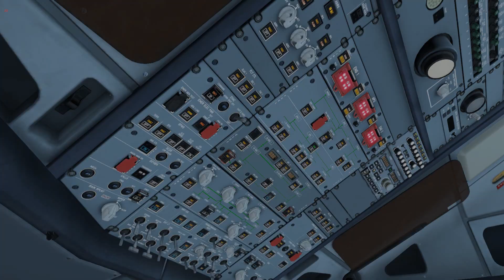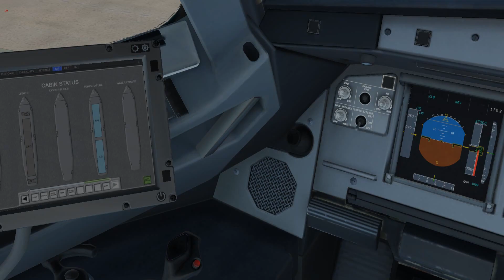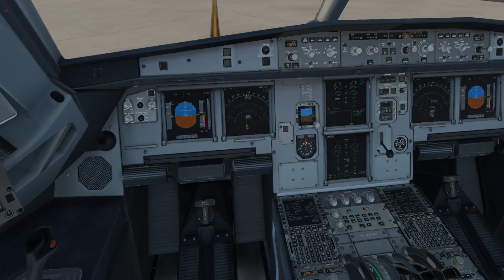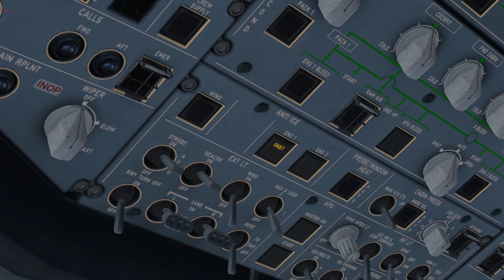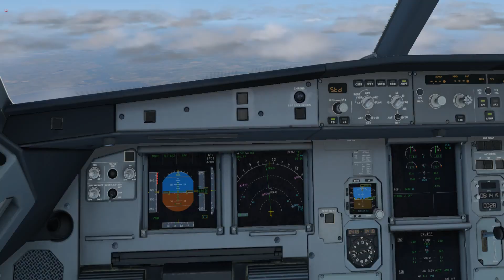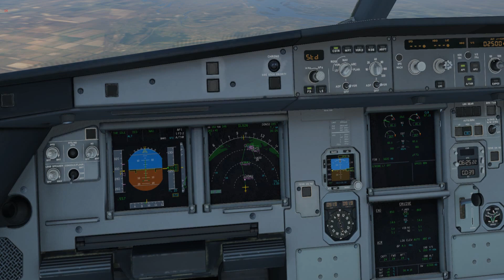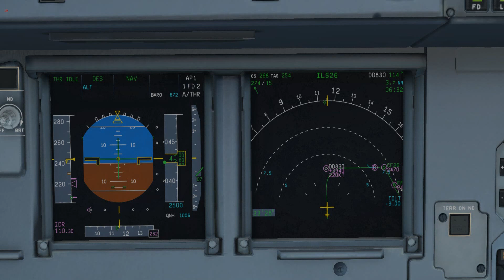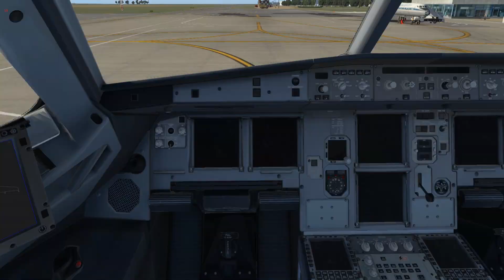Airbus a320 FlightFactor | Бориспіль(Київ) - Дніпро | UKBB - UKDD | Windrose | X-Plane 11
Dep: UKBB | Boryspil International Airport | Міжнародний аеропорт Бориспіль
Des: UKDD | International Airport Dnipro | ̳Міжнародний аеропорт "Дніпро"

Timecodes | Таймкоди:
0:00 Pre-flight inspection | передпольотний огляд
3:40 Pre-flight procedure [Aircraft loading\fueling] | Передпольотна процедура [завантаження/заправка літака]
16:07 Push back & Start Up | Буксирування та запуск двигунів
20:42 Taxi | руління
30:29 Take оff | зліт
35:17 Climbing | в наборі
38:31 View from the salon | вид із салону
40:20 View from outside | вид з зовні
46:29 Cruise | на ешелоні
54:22 Descending | зниження
1:05:19 Approach | підхід
1:14:20 On final + Landing | на прямій + посадка
1:19:44 Taxi to stand | руління на стоянку
1:22:53 parking\shut down | паркування\виключення